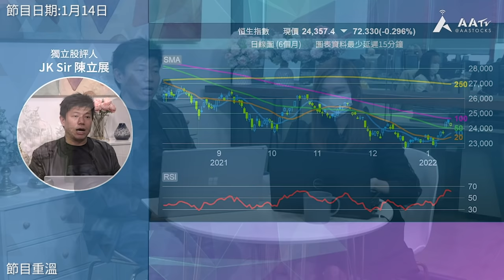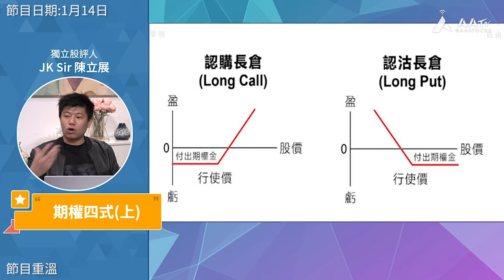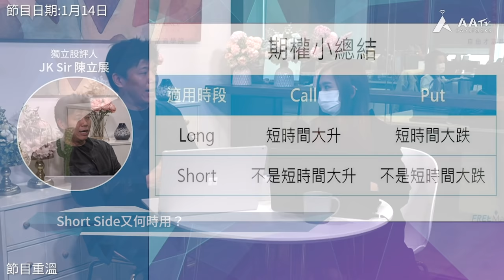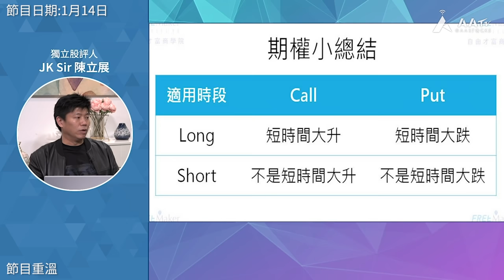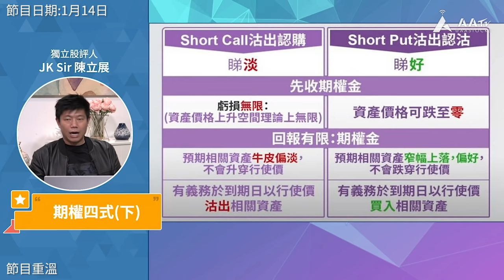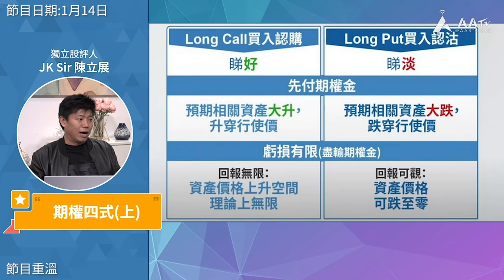【5分鐘期權教室】Long Short基本功+Covered Call止賺技巧︱ 期權︱ JK Sir 陳立展︱ 直播節目精華︱ AASTOCKS︱ 2022-1-25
期權成日唔知做Long定Short好？JK Sir 陳立展話，最簡單係以時間判斷，短時間大升或大跌先適用Long Side。至於，唔少人「中伏」嘅Covered Call(持有正股同時Short Call) ，點樣止賺呢？

【JK Sir初登AA】大派2022年心水股+期權新手入門班！︱JK Sir 陳立展